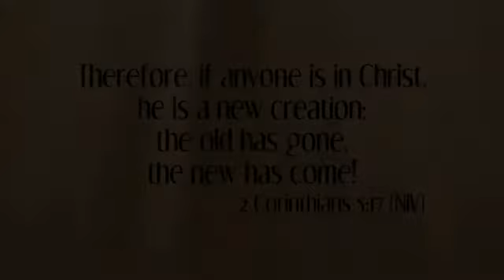Walking With JESUS Series 1 Assurance of Salvation4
"Walking With Jesus" is a mini-series designed to have new followers of Jesus grow in their relationship with Christ.

The mini-series depicts common African life scenarios, modeling committed Christian discipleship. "Walking With Jesus" strengthens the African church by grounding new followers in their faith and equipping them to become fruitful members of the body of Christ.